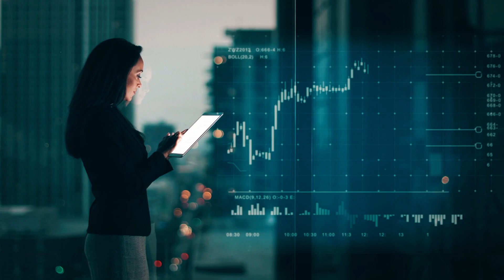Glorious Living With Cathy: A Glorious Story Of Explosive Increase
Cathy, Chrissy and guest, Nicole, explain how to allow the Holy Spirit to teach and train you, so you can see yourself in the dominion, power, and the authority you were created for.